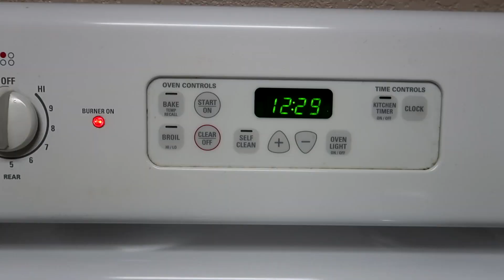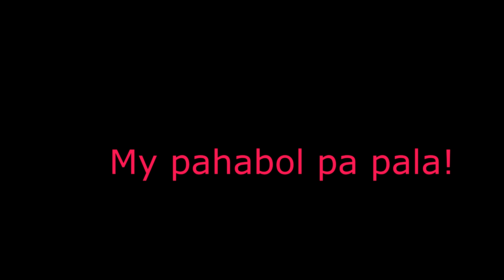How a cancer patient do a Mukbang? Todo na to!!!